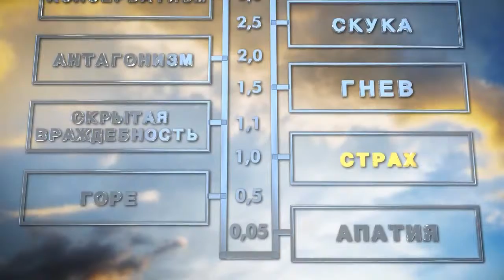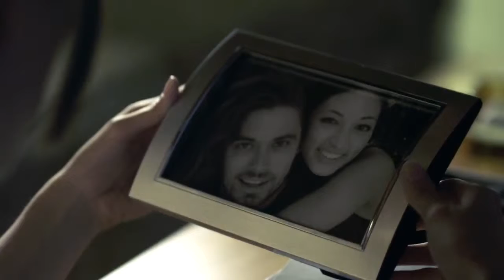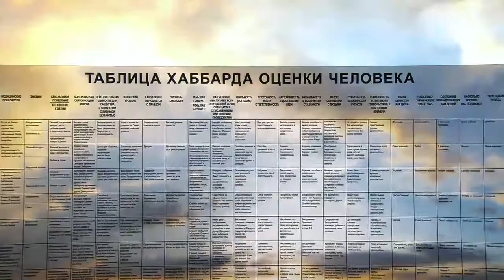Шкала эмоциональных тонов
Как часто приходится слышать: «Я его не понимаю!»

Иногда нерациональные, неожиданные действия окружающих нас людей кажутся обычным явлением.

Дело в том, что до сих пор не существовало действенного метода предсказания поведения человека.

Л. Рон Хаббард разработал именно такой метод, и этот метод можно применить для предсказания поведения всех людей без исключения.

Приглашаем вас в Latvijas Dianētikas Centrs:
Latvija, Riga, Kr. Valdemāra iela 20-2, LV-1010

Часы работы:
Пн - Пт: 13:00 - 20:30
Сб: 11:00 - 16:00

Обращайтесь по телефонам:
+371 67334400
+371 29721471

Больше информации о нас и нашей деятельности можно получить на нашем сайте